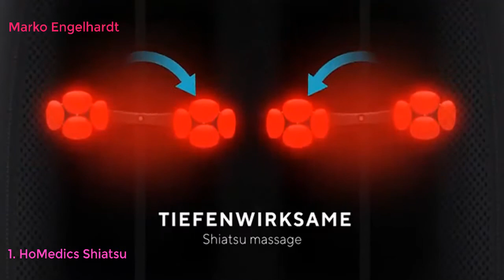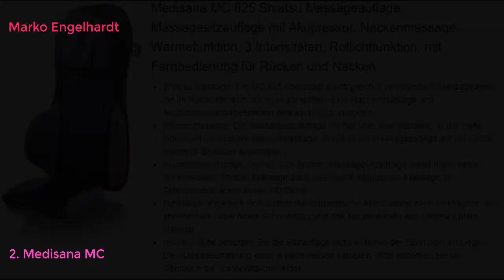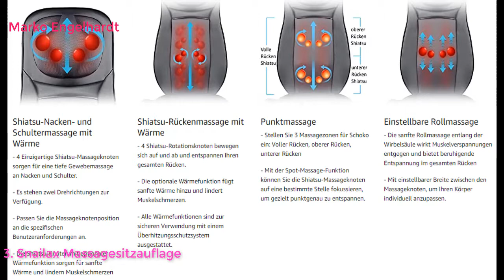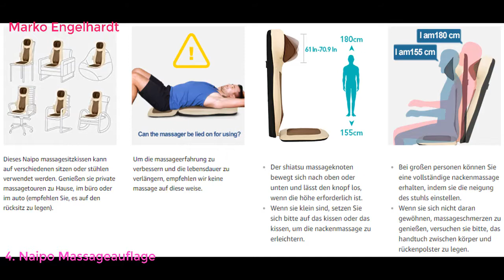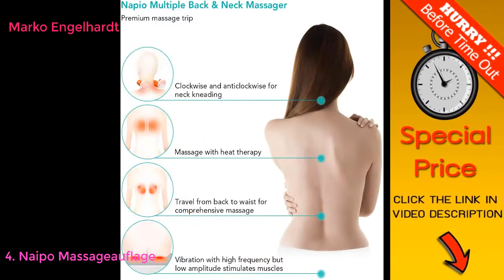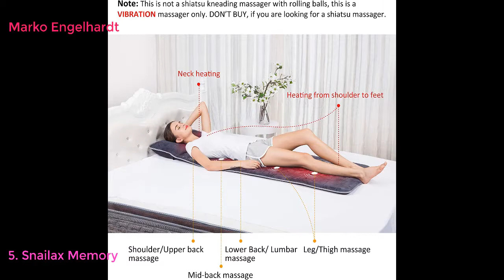Top 10 Best Massagestühle & Sitzauflagen in Deutschland 2021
Top 10 Best Massagestühle & Sitzauflagen in Deutschland LINK
HoMedics Shiatsu Max 2.0 Rücken- und Schultermassagegerät - Verstellbare Massageauflage, Entspannung für Schulter-, Rücken- + Oberschenkelmuskulatur mit Shiatsu-, Rollen- + Vibrationsmassage mit Wärme
Medisana MC 825 Shiatsu Massageauflage, Massagesitzauflage mit Akupressur, Nackenmassage, Wärmefunktion, 3 Intensitäten, Rotlichtfunktion, mit Fernbedienung für Rücken und Nacken
Snailax Massagesitzauflage Shiatsu Massageauflage für Rücke-, Schultermassagegerät mit Wärmefunktion, Vibrations Massagematte, Geschenke für Damen, Herren, Papa Mama 3 Massagezonen SL233DE
Naipo Massageauflage Shiatsu Massagesitzauflage Rückenmassagegerät Elektrisch Massagegerät mit Wärmefunktion Kneten 3D Rollmassage Vibration
Snailax Memory-Foam Massagematte mit Wärmefunktion, 10 Vibrationsmotoren und 6 Therapieheizkissen, elektrisches Ganzkörpermassagegerät zur Entlastung von Nacken, Rücken, Taille, Beinschmerzen 363M
Medisana MCN Shiatsu Massageauflage, Massagesitzauflage mit 3 Massagezonen, Wärmefunktion, Rotlichtfunktion, höhenverstellbare Nackenmassage, für jeden Stuhl geeignet mit Fernbedienung
Medisana MCH Massagesitzauflage für das Auto, Massageauflage mit Vibration, 5 Massageprogramme, Autositzauflage für Schulter, Rücken, Taillie und Oberschenkel - Sitzheizung mit Wärmefunktion
Beurer MG 149 Massagekissen, Rücken-Nacken-Massagegerät für eine entspannende Shiatsu-Massage, zwei Massagerichtungen Wärmefunktion, 4 Massageköpfe, grau / rot
Snailax Gedächtnisschaum Massagesitzauflage Vibration mit Wärmefunktion - Massageauflage mit 5 Massageprogrammen, 4 Vibrationsintensitäten Zur Entspannung für Zuhause Büro 262M-DE
Snailax Massagesitzauflage Shiatsu Massagegerät nacken schulter, rückenmassagematte mit Wärmetherapie und Vibrationsfunktion, ideales Geschenk für Damen, Herren, Papa, Mama SL256DE